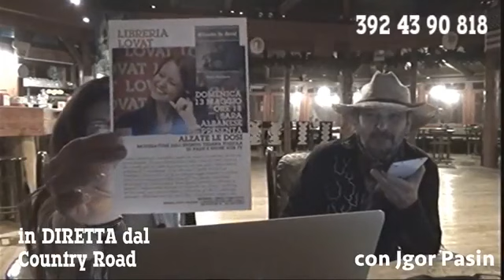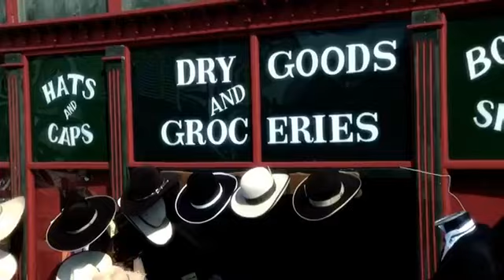Country Voice in the Night #2 | Jgor Pasin e Tiziana Tozzola | CountryLiveTV.it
Live Broadcast: Country Voice in the Night
Episode: 2 - 2018
Guest: Jgor Pasin
TV Presenter: Tiziana Tozzola
Location: Country Road - Parco Lonzina - Torreglia (Pd)
Language: Italian

Guarda la rubrica di Jgor Pasin "Il Country secondo me" qui

NOTA BENE:
qui di seguito sono indicati i videoclip lanciati durante la Diretta che youtube ha rimosso per copyright, ma che potete visionare cliccando sui link qui sotto segnalati:

La NUOVISSIMA trasmissione in DIRETTA dal Country Road (Parco Lonzina - Torreglia Pd) con Jgor Pasin per palare di musica, ballo, esperienze di vita vissuta, gossip e tanto altro ancora.

Dal 7 maggio 2018,
- ogni lunedì per tutto il mese di maggio e
- ogni martedì per tutto il mese di giugno
domande, telefonate, messaggi, saluti e richieste sia tramite facebook, sia tramite SMS o Whatsapp al numero 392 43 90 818

Durante la puntata i bellissimi videoclip dei grandi della Country Music, segnalatici da tre grandi Dj:
- Loris Dj di Italian Country Family
- Gianlu Tx Dj
- Renegade Dj

In più... l'intervento di grandi ospiti esperti del settore che colloquieranno con noi... regalandoci la loro esperienza.

Dal 7 maggio 2018... allo scoccare della mezzanotte... ogni lunedì sintonizzatevi con noi su Facebook per passare insieme un'ora di grande musica e ballo Country !!!